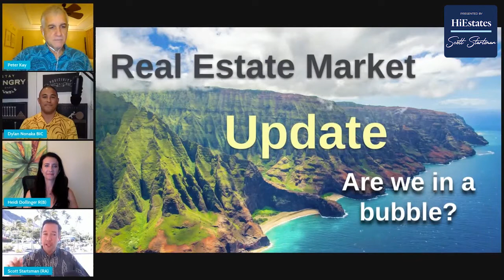Hawaii Real Estate | 10/1 Oahu Market Update - Two Records Hit This Month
Aloha! We hit two records on single-family homes and condos this month.

I'm watching condo inventory dry up as the sales increase. The inventory is even dropping to the level of single-family homes. Low interest rates are still one of the major driving factors of the real estate market.

I recently wrote an offer in Waikiki, which has suffered during the pandemic - and even that had 30 calls for showings within the first 2 days.

Ready to reach out to an Oahu-Based Real Estate Professional you can trust?